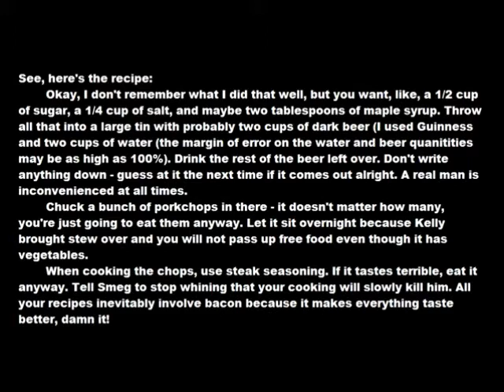Rainbow Factory-Random Improv Scene